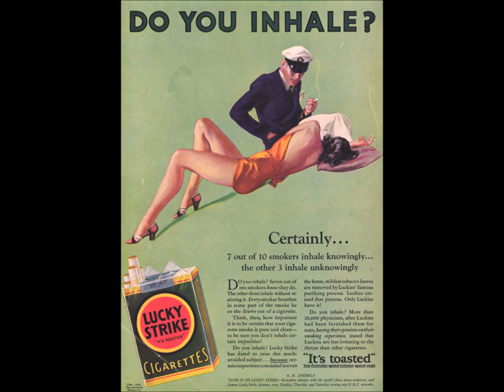Herbert Hart - Intrigue (Version instrumentale)